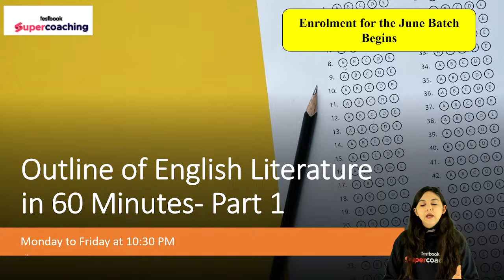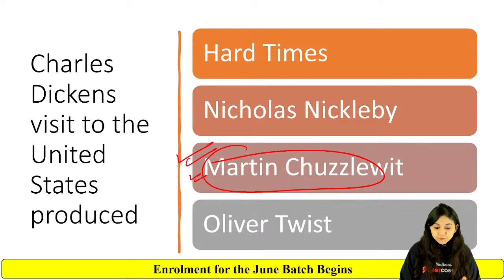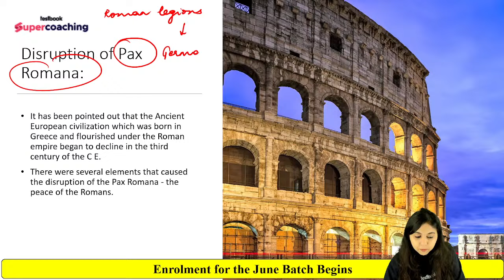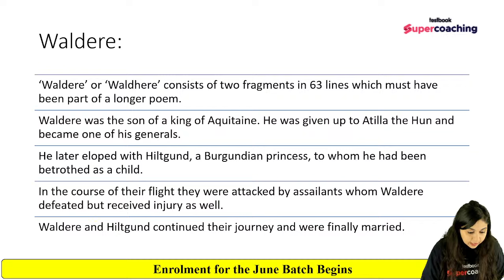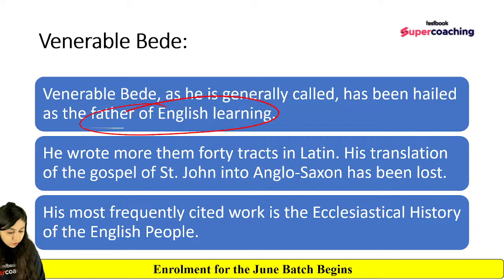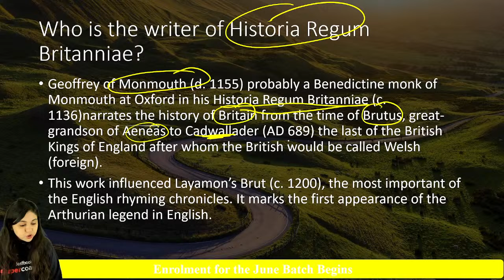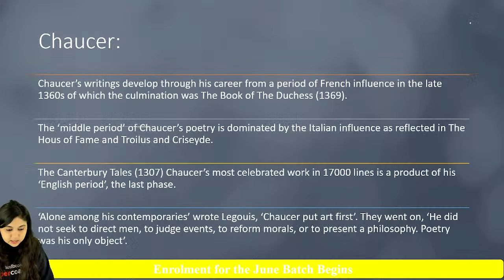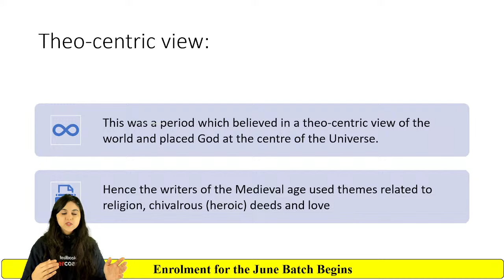UGC NET/SET/Asst.Professor English Literature | UGC NET English Literature Revision | Neerja Ma'am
Prepare for UGC NET 2024 English Literature with comprehensive revision materials. Our tailored resources cover key literary periods, critical theories, and authors, ensuring a thorough understanding of the syllabus. Master exam strategies, explore sample questions, and enhance your analytical skills to excel in the upcoming UGC NET English Literature examination

👉Hi..All UGC NET/SET Exam Aspirants.Kindly fill out the form & help us to help you in 2024 Exam and get a chance to connect with your favorite faculty😎